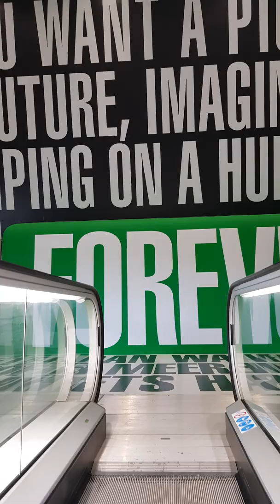Amazing Museum Stedelijk Amsterdam / Rajko Požar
Some of the Stedelijk Museum